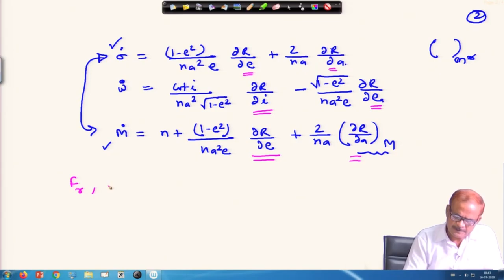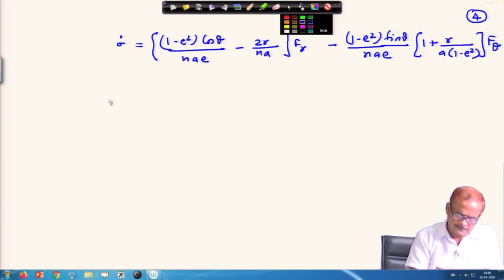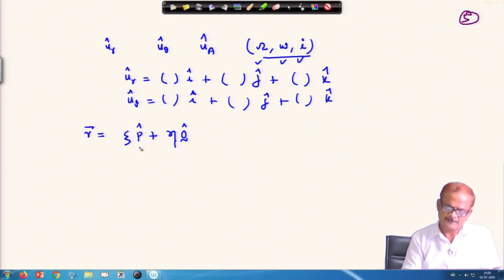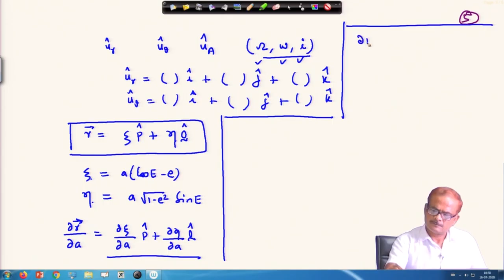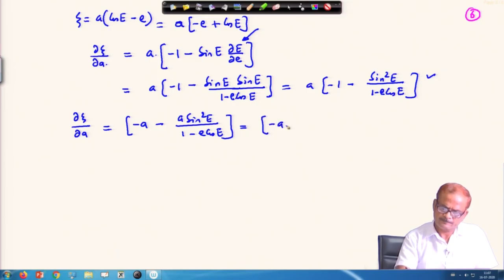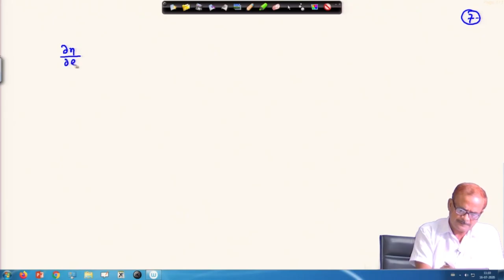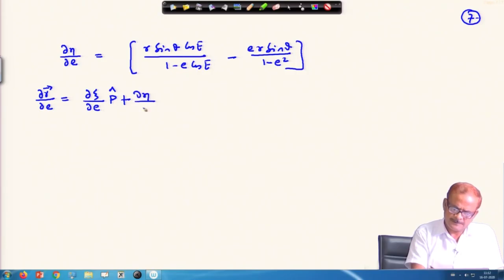Lec 59: General Orbit Perturbation Theory (Contd.)